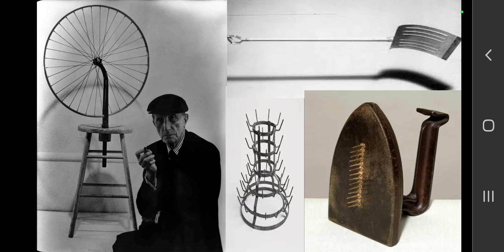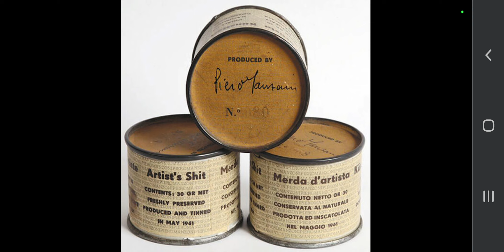Merda do Artista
Piero Manzoni foi um artista conceitual que produziu a partir do princípio de que,  tudo que saísse dele seria arte já que ele, era o artista. Então em 1961 ele defecou em 90 latas que etiquetou e vendeu ao preço equivalente ao grama do ouro.